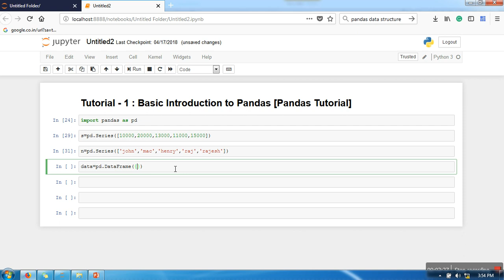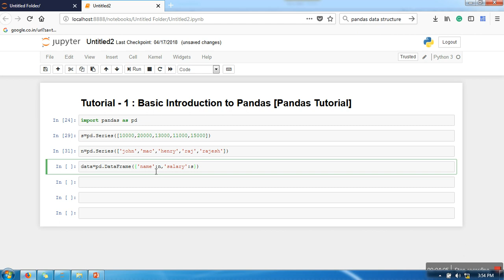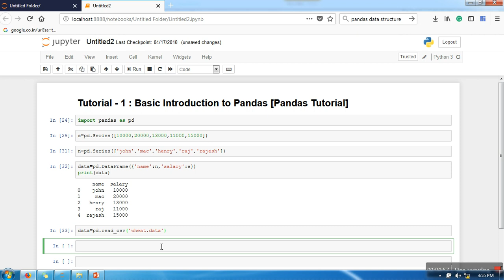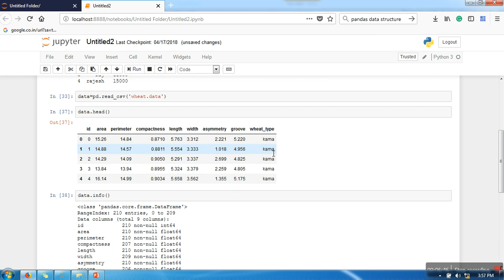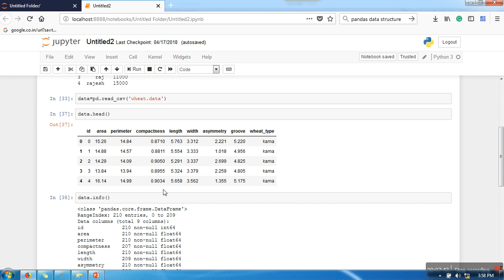Pandas Tutorials # 1 : Basic Introduction to Pandas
This video will give you basic introduction to Pandas library.